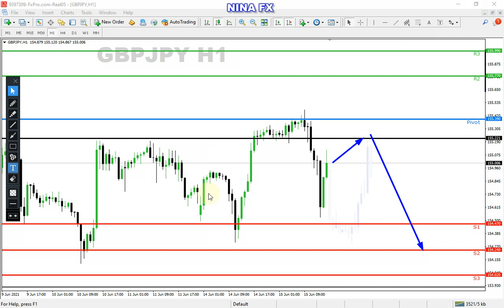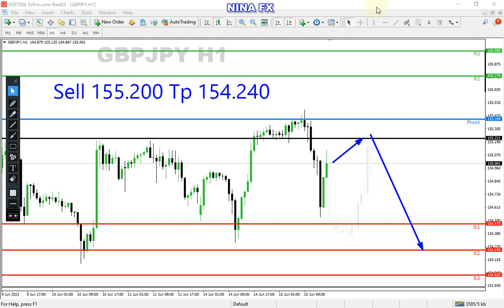GBPJPY Analysis for Wednesday June 16, 2021 by Nina Fx